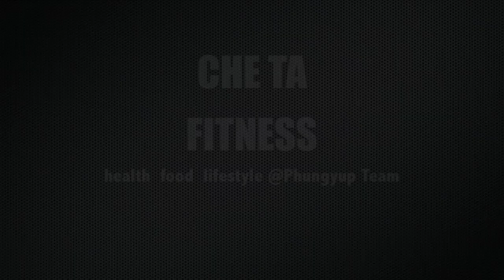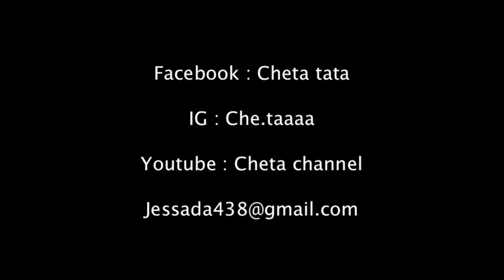"ก้าวต่อไป" รีวิวเสื้อก้าวต่อไป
รีวิวเสื้อก้าวต่อไป ใส่แล้วมีแรงบันดาลใจ
แล้วก้าวต่อไปพร้อมๆกัน

Follow us